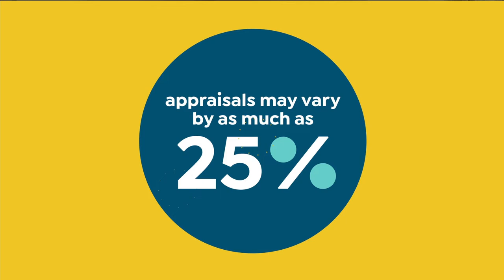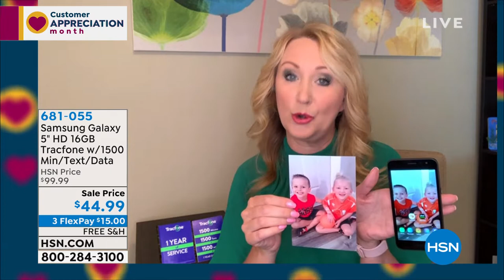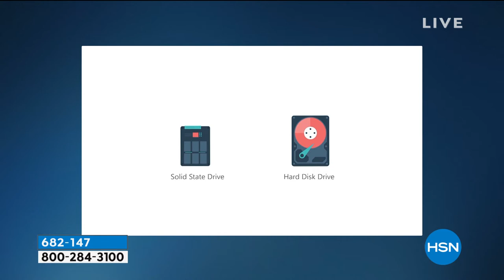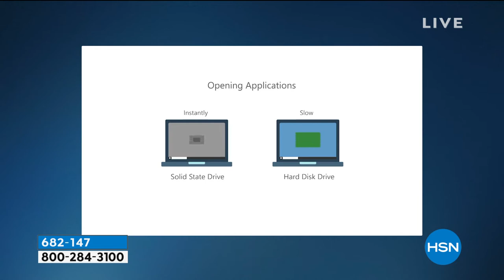HSN | Tech Talk 04.07.2020 - 06 PM